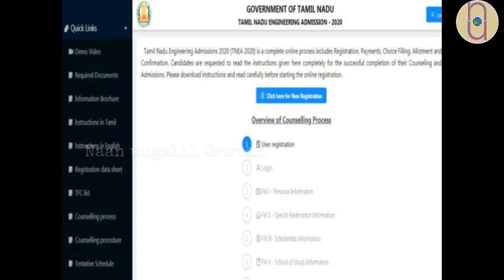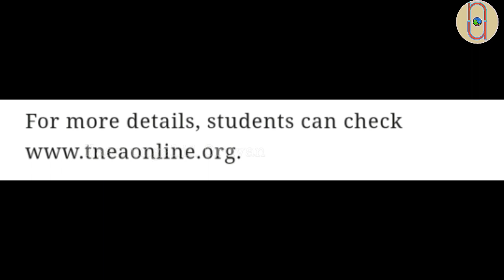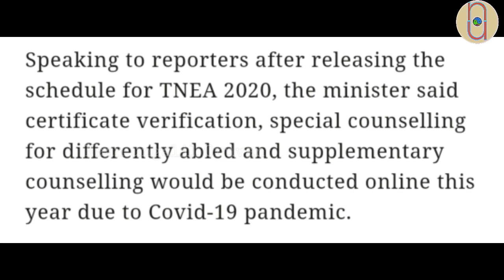TNEA Counselling | Choice Listல் செய்ய கூடாத தவறுகள்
This video is an informative video for all the +2 Students in Tamilnadu to attend the TNEA Counselling . Check this video to know the procedure and important points to be noted during choice list selection .